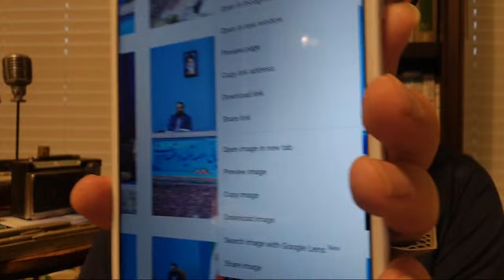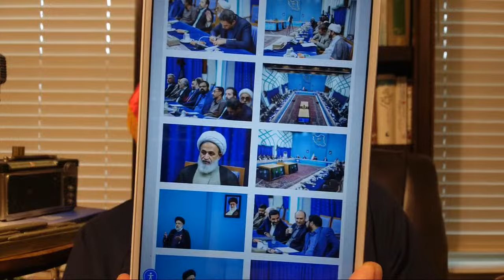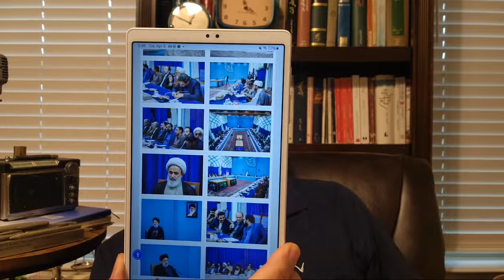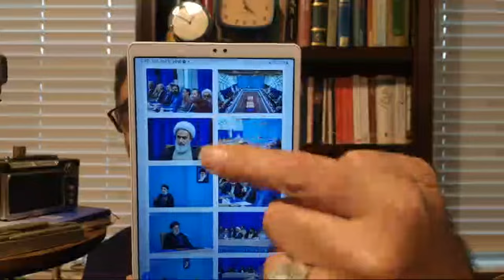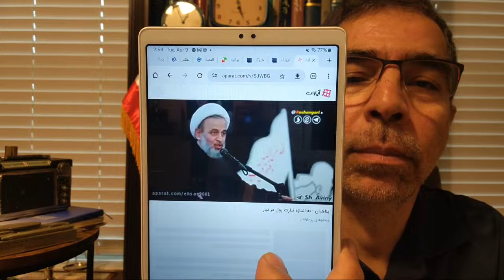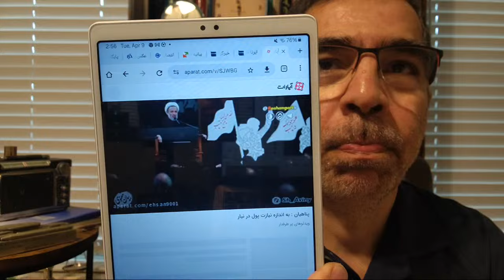یاشار سلطانی سال جدید را با این عکس شروع کند